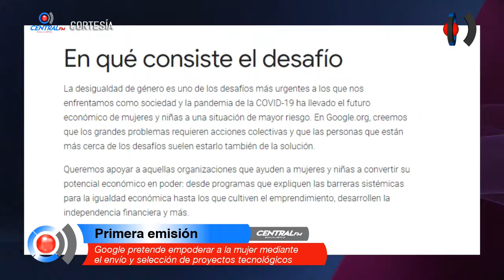Google pretende empoderar a la mujer mediante el envío y selección de proyectos tecnológicos